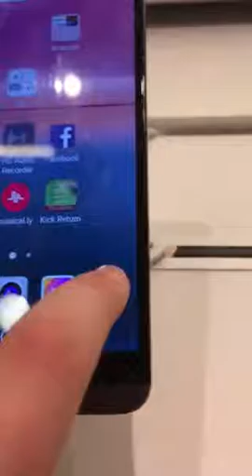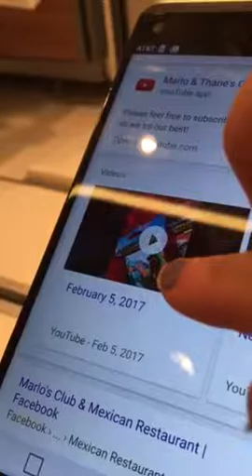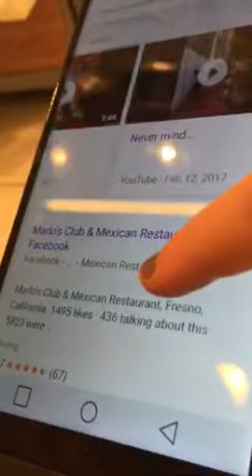Randomness at AT&T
What where we thinking??